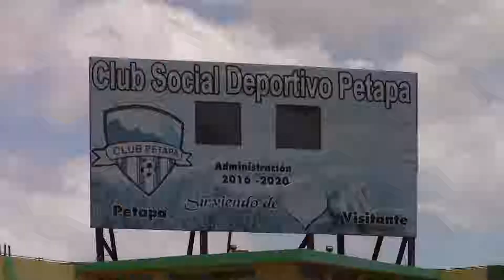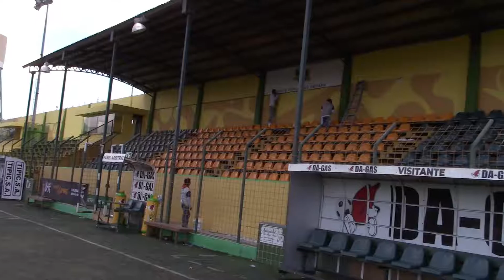Presentamos en Petapa las charlas con el directivo Gonzalo "Chalo" Romero y algunos de sus jugadores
Contacto Deportivo conversó con el directivo Gonzalo "Chalo" Romero, Luis Cardona, Cristian Noriega, Javier Romero, Angelo Padilla, Abner Bonilla y Albert Barrientos.